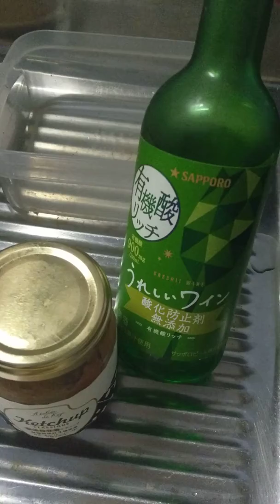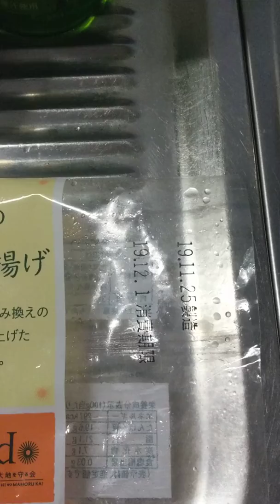【マリバールキッチン】ブロッコリー、さつまいも、油揚げのベジブロススープ